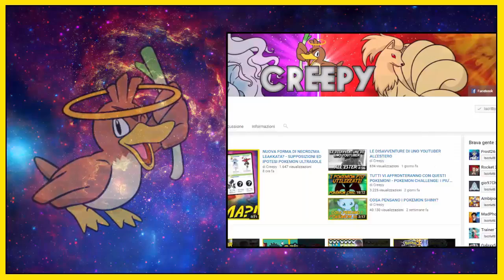IL POKEMON SEGRETO E' SCOMPARSO! - POKEMON INSURGENCE RANDOMIZER NUZLOCKE [EP.05]